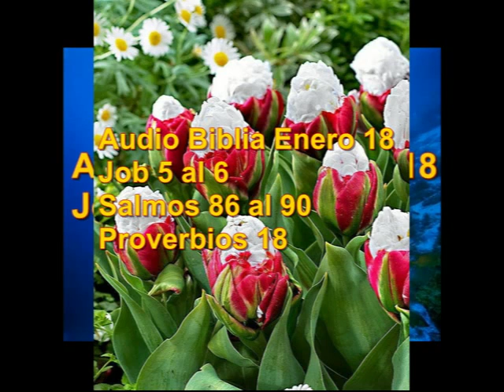Audio Biblia Enero 18 Job 5 al 6 Salmos 86 al 90 Proverbios 18